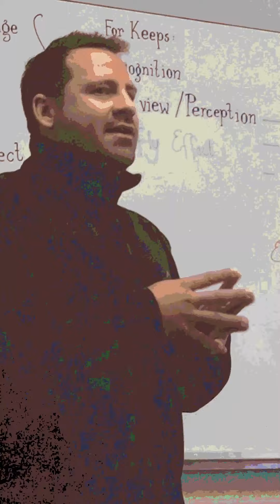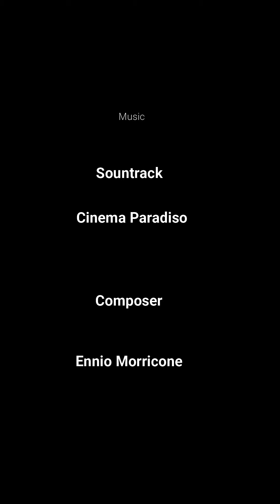Butterfly Effect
Georgraphy teacher introduces learners to the idea of the butterfly effect.  Small actions can have major effects.